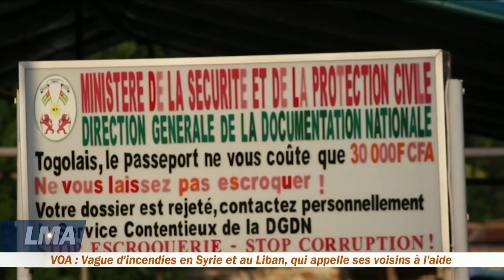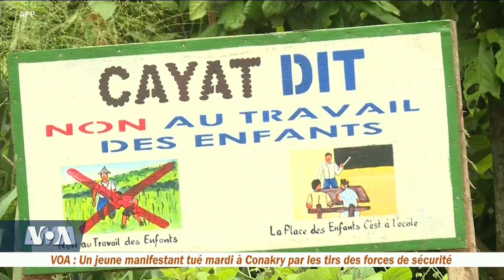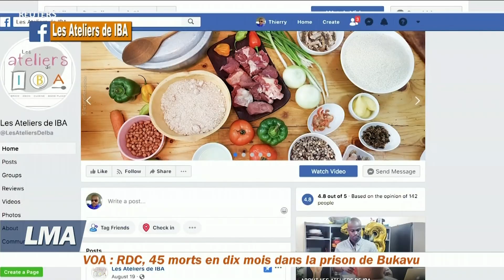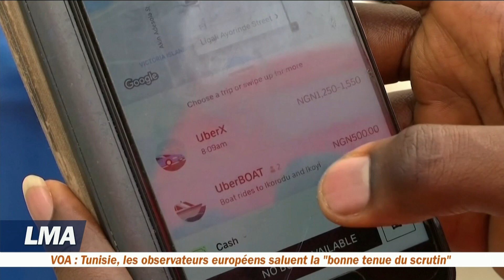LMA Le Monde Aujourd’hui du 15 octobre 2019 | Mozambique, Togo, Etats-Unis, Sénégal, Nigéria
🇲🇿Elections sous haute tension au Mozambique où l’on a voté ce mardi pour la présidentielle et les législatives. Un scrutin qui pourrait, pour la première fois, contraindre le Frelimo, à partager son pouvoir.

🇺🇸🇹🇬Les Etats-Unis font toujours rêver et de nombreux Togolais espèrent y débarquer grâce à la Loterie CarteVerte. Mais problème, il faut avoir un passeport. Une denrée rare en ce moment dans le pays.

🇺🇸Aux Etats-Unis justement, nous parlerons de la course à la présidence dans le camp démocrate. Un débat est prévu ce soir dans l’Ohio entre 12 candidats.

📈Une vision économique qui inspire. C’est celle du Rwanda partagée par le Président Paul Kagame lors d’un forum économique à Abidjan où le patronat ivoirien veut renforcer son secteur privé.

🇳🇬🛥️Uber à la conquête de Lagos au Nigeria, l’entreprise américaine vient de lancer un projet pilote de service de bateaux qui pourrait permettre aux fonctionnaires de battre le trafic.

🇸🇳Des plats authentiquement sénégalais. Ils sont l'oeuvre d’Ibrahima Ndoye, un restaurateur de Dakar, dont la saveur des recettes a envahi la toile. Dégustation, dans ce journal